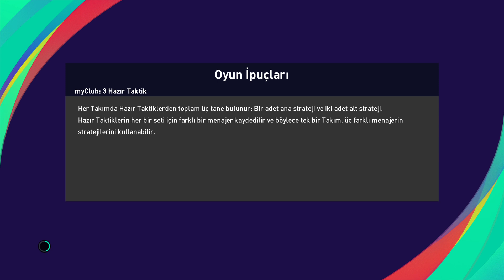PES 2021 First Division Match | Pes 2021 Gameplay | Pes 2021 Online Klasman maçı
PES 2021 CO-COP
PES 2021 ONLINE
PES 2021 eFootball
PES 2021 OFFLINE
PES 2021 PACK OPEN
PES 2021 LEGEND
PES 2021 TOP ACILIMI
PES 2021 NEW WEEKLY
PES 2021 RATINGS
PES 2021 FREE-KICK
PES 2021 CORNER-KICK
PES 2021 PLACE-KICK
PES 2021 KNOCK BALL
PES 2021 ONE ONE FNISH
PES 2021 HAFTALIK ETKINLIK
PES 2021 CANLI YAYIN
PES 2021 LIVE
PES 2021 LIVESTREAM
PES 2021 PS4
PES 2021 CHAETER
PES 2021 LAGGER